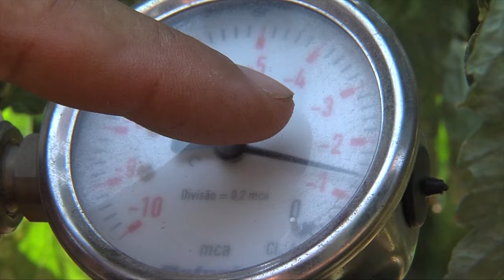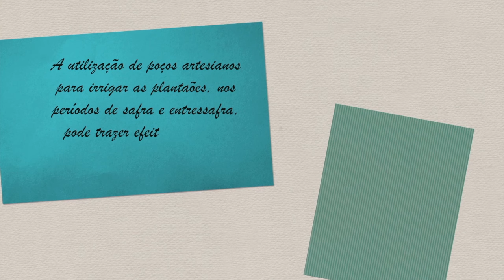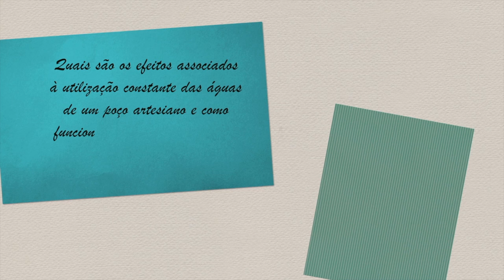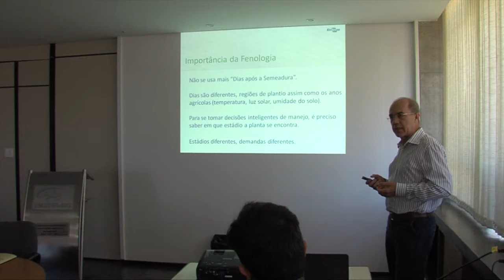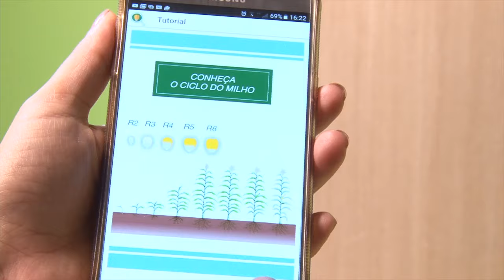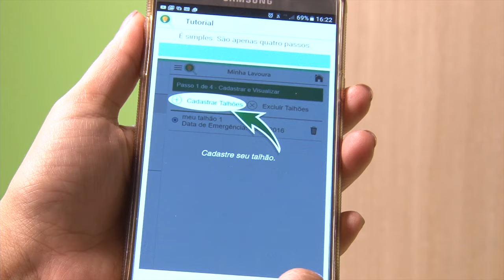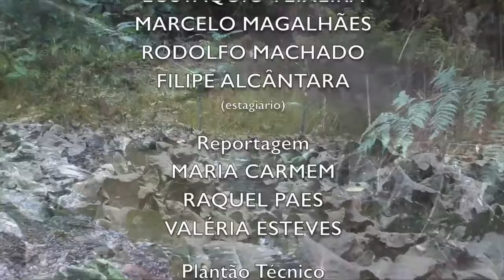MINAS RURAL 1063 (18/03/17)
--VOCÊ VAI CONHECER DIVERSOS TRABALHOS QUE ESTÃO SENDO IMPLEMENTADOS, ESPECIALMENTE NO NORTE DE MINAS, PARA CONVIVÊNCIA COM A SECA,.
--VAMOS MOSTRAR TAMBÉM DIFERENTES TÉCNICAS DE IRRIGAÇÃO,
--.E NA RECEITA, UMA INUSITADA CAIPIRINHA DE CAFÉ.